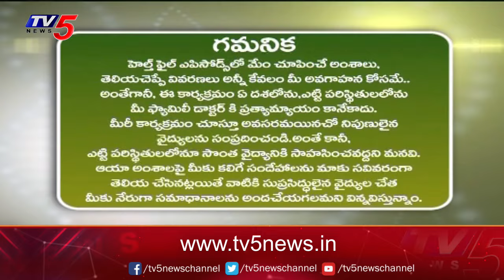Health File With Madhavi Siddam : Dr. Sanjay Kumar Addala Suggestions | Tv5 News